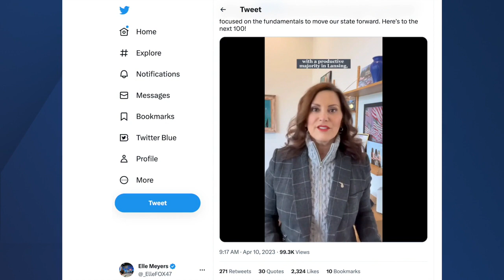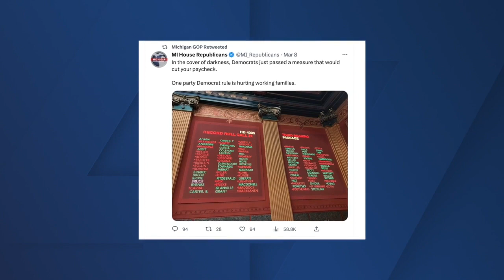A look at the first 100 days of Michigan's new Democratic Legislature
It’s been a busy first 100 days for the new Democratic majority in the Legislature. FOX 47 recently got to talk with Lt. Gov. Garlin Gilchrist II about how he views these first few months of his second term.